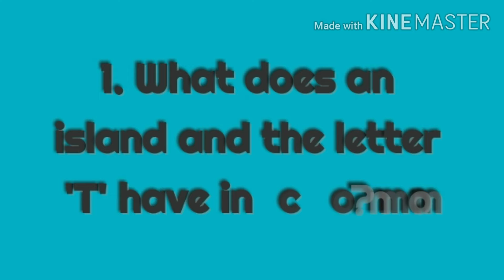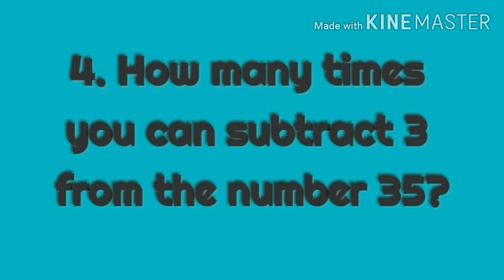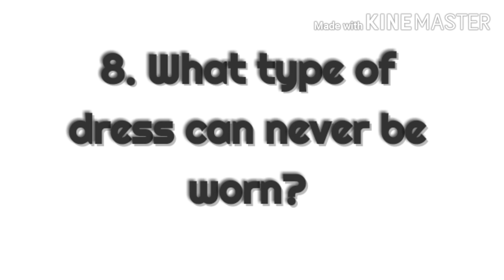Brain IQ Test - Funny Riddles with Answers - IAS Interview Tricky Questions - Common sense Test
Here is a video for Riddles which are funny and also tricky with Answers,
Easy to comprehend and funny to entertain with,,
Happy Riddles 🎉🎆